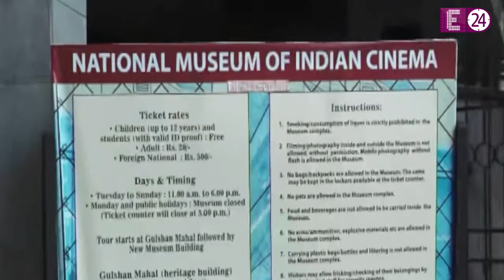Film 'Mental hai kya' Kangana Ranaut पहुंची Censor Board से मिलने